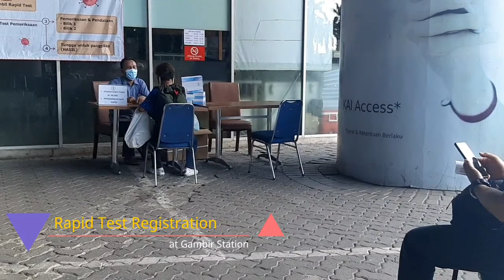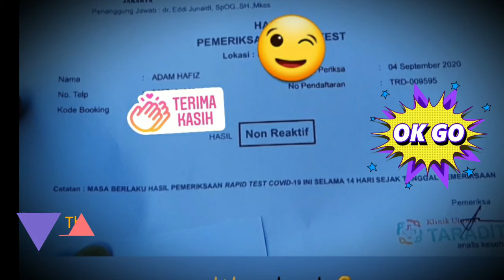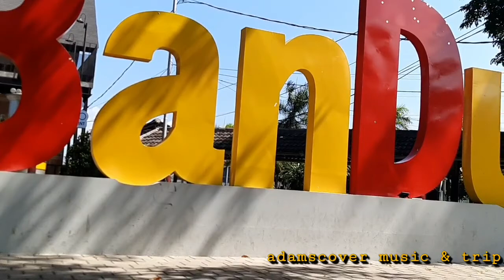The most interesting tourist destinations in Indonesia-Tips and tricks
Perjalanan solo bagpacker seru dari jakarta sampai bandung via kereta api,. Bisa puas lihat pemandangan, ketemu orang banyak dan bisa refresh otak.

Jakarta
- Naik dari gambir dengan kereta Ekonomi: Rp:80K
- Rapid Test di statsiun sebelum berangkat: Rp. 85K (kalo ga salah)
- Beli mkanan dan minuman di minimarket dekat stasiun: 50K

Bandung
- Naik Ojol dari stasiun ke penginapan: Rp. 35K
- Biaya penginapan 130K
- Pesan makan malam by Ojol : 50K
- Pesen kopi by Ojol dari daerah Lembang: 20K
- Tiket wisata beberapa tempat (No Scene): 120K
- Naik Ojol dari penginapan balik ke stasiun: 35K

Tujuan jalan hanya buat isi liburan dan memang berpacu dengan waktu, setelah pulang langsung lanjut menuju Pulau Pari (For Next Scene)